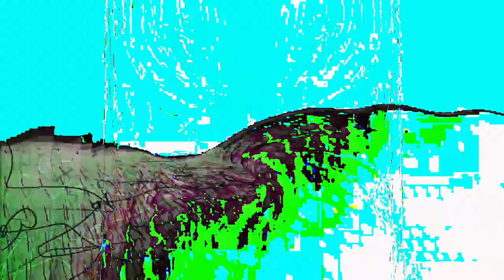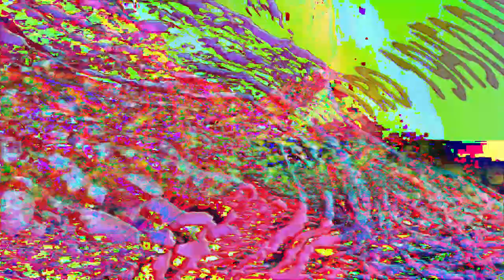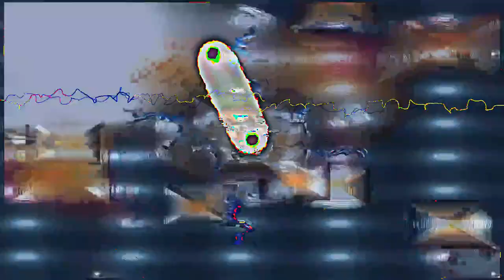[EPILEPSY WARNING] Movie 24 02 21 01h29m31s